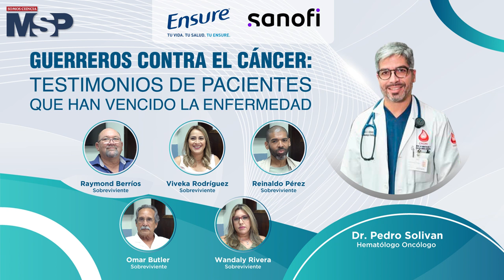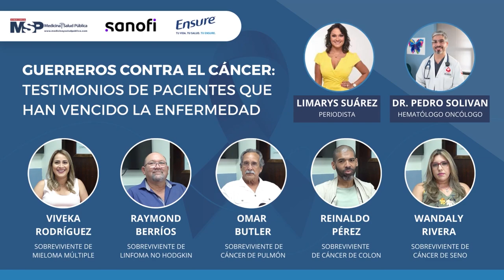Guerreros contra el cáncer: testimonios de pacientes que han vencido la enfermedad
ProgramaEspecial I Hoy rendimos homenaje a todos los pacientes oncológicos que sobrevivieron al cáncer. Conoce a cinco supervivientes, quienes relatan su historia de superación, junto al Dr. Pedro Solivan, hematólogo-oncólogo. ¡Comparte!